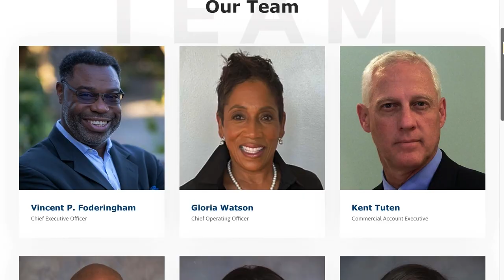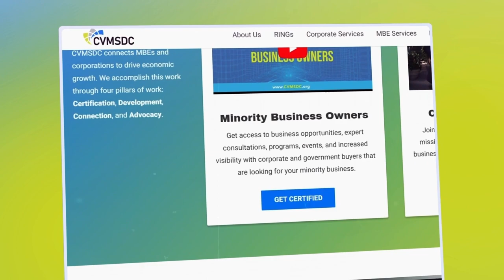Intentionality with Dominique Featuring Richard Coughlan of University of Richmond